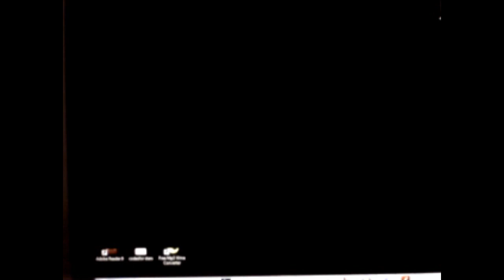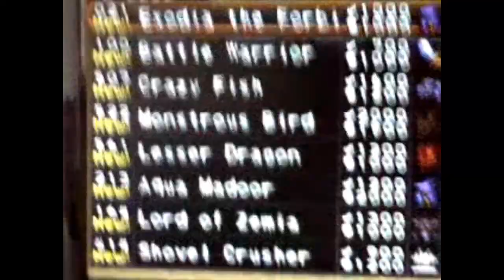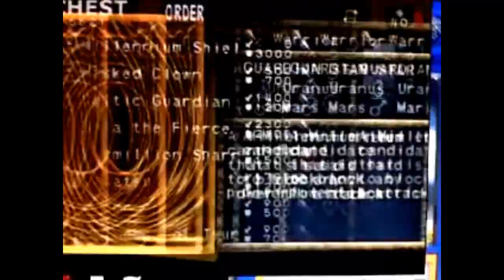Yu-Gi-Oh Forbidden Memories MOD 4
kaiser dragon
exodia
mask of shine and dark
millenium shield
left leg of FO
magics and rituals